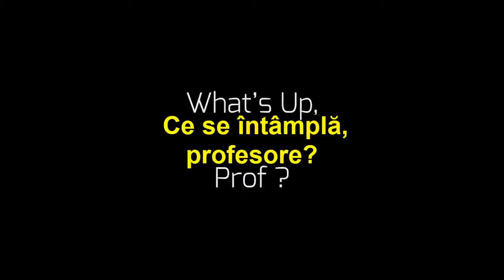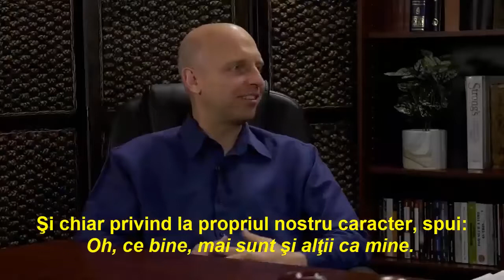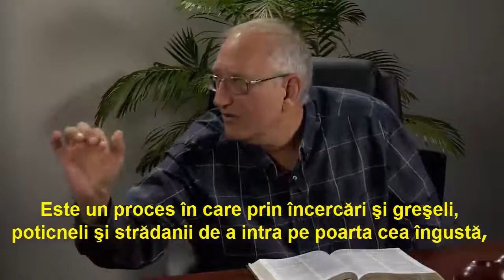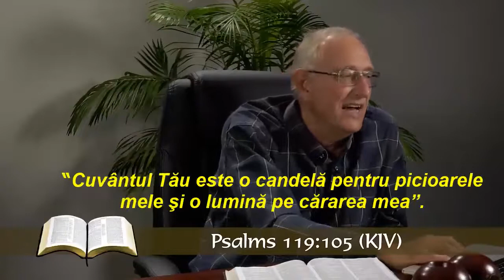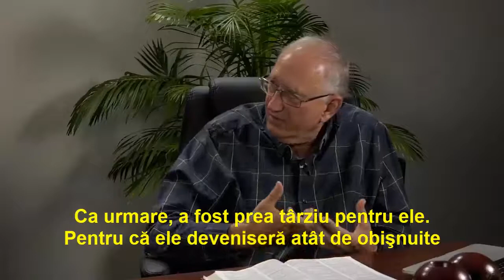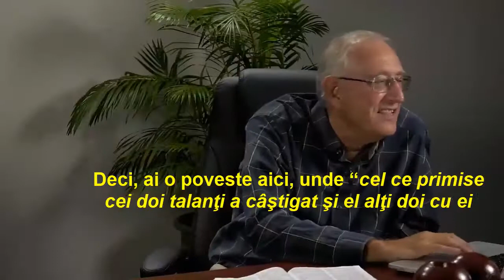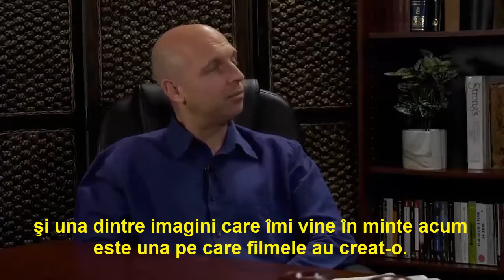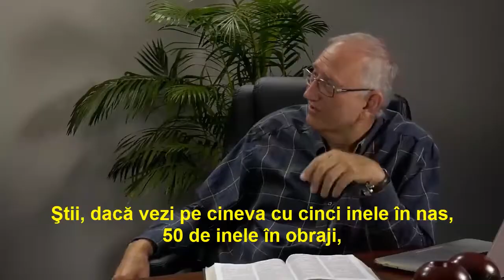12) WALTER VEITH. IATA, MIRELE VINE! ( CE SE INTAMPLA PROFESORE?)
Forta informatiei!